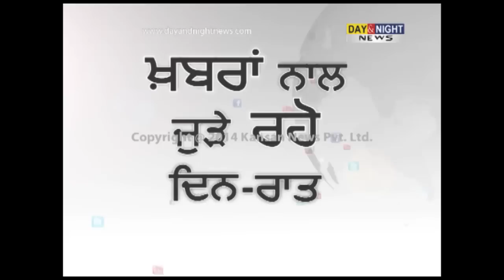Actor and Singer Harbhajan Maan visit Golden Temple | Amritsar